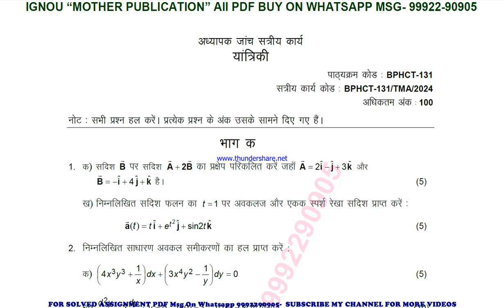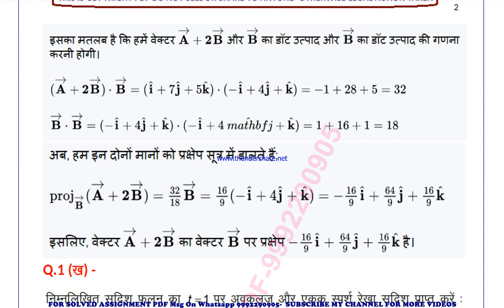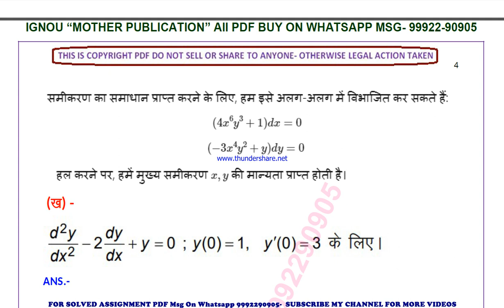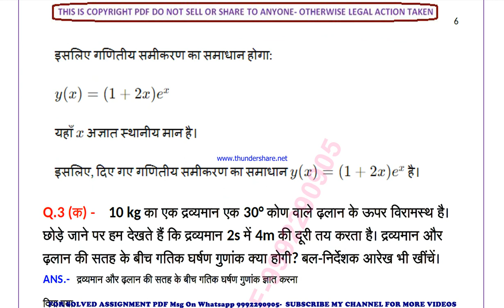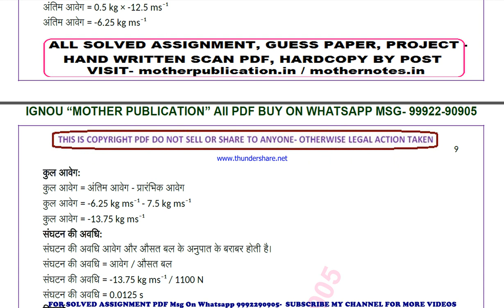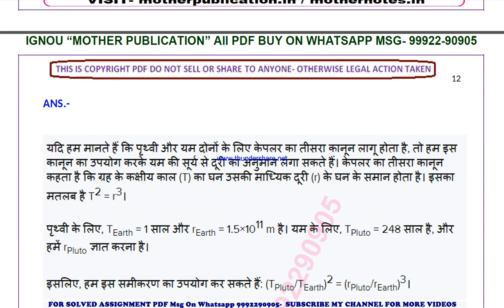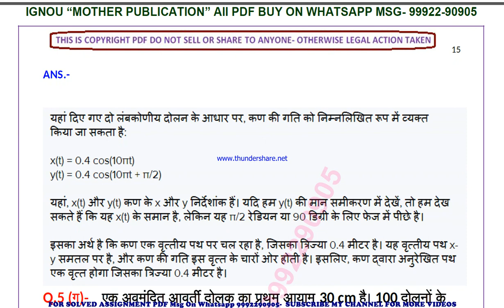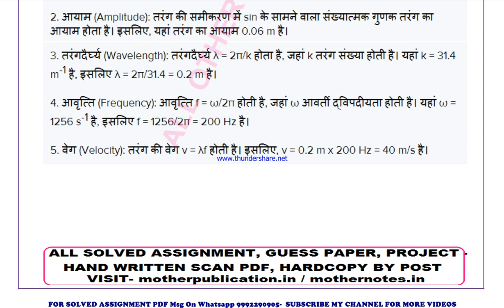bphct 131 solved assignment 2024 | bphct 131 solved assignment in hindi 2023-24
price-
bag-30rs

 ignou solved assignment bphct 131,
bphct 131 solved assignment in hindi,
 bphct 131 ignou assignment 2023-24,
  bphct 131 solved assignment 2023-24,
 ignou bphct 131 solved assignment free,
  solved assignment ignou 2023-24 bphct 131,
 solved assignment of bphct 131,
 bphct 131 ignou solved assignment kaise download kare,
 ignou solved assignment 2023-24 bphct 131,
ignou bphct 131 solved assignment,
ignou bphct 131 solved assignment 2023-24 in hindi,
ignou bphct 131 solved assignment in hindi,
ignou bphct 131 ignou assignment 2023-24 solved,
ignou bphct 131 solved assignment 2023-24,
ignou ignou bphct 131 solved assignment free,
ignou bphct 131 solved assignment ignou 2023-24,
solved assignment ignou 2023-24 ignou bphct 131,
bphct 131 solved assignment ignou exam preparation ignou exam
bphct 131 exam how to study for ignou,
exam bphct 131 exam preparation preparation for,
gnou exams bphct 131,
 ignou bphct 131 exam preparation,